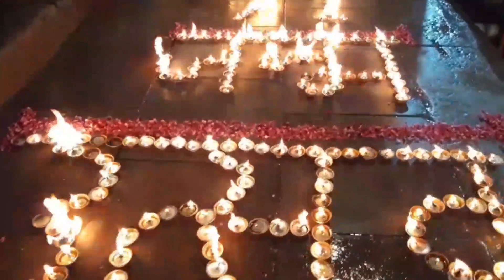पीएम का 71वां जन्मदिन: मोदीमय हुई काशी| दशाश्वमेध घाट पर जलाए 701 दीप|17 September Modi Birthday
पीएम का 71वां जन्मदिन: मोदीमय हुई काशी, पूर्व संध्या पर कटा 71 किलो का केक, दशाश्वमेध घाट पर जलाए 701 दीप